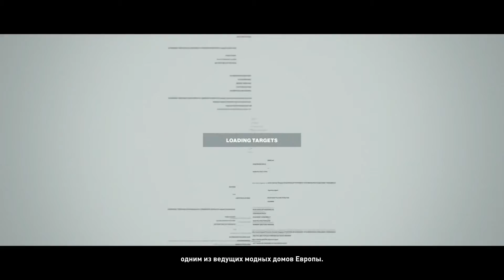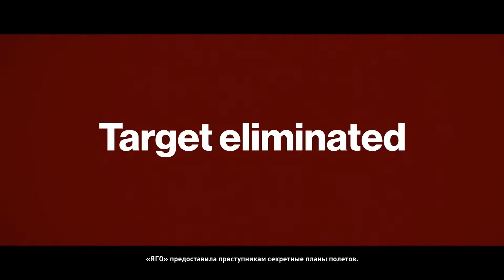Hitman Прохождение на русском #3 - Париж: Встреча [FullHD|PC]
Hitman Прохождение на русском #3 - Париж: Встреча - PC FullHD 1080p
Hitman — Пролог является приквелом предыдущих частей, в нем действия развернутся за 20 лет до событий Absolution, с момента, когда Агент 47 только начал работать на ICA. Остальная часть сюжета будет продолжением последней игры.

Информация по игре:
Игра: Hitman
Платформа: PC, PS4, XBO
Жанр: Стелс-экшен, Шутер
Дата выхода : 11 марта 2016 г.
Разработчик: IO Interactive
Издатель: Square Enix

Системные требования:
Минимальные:
ОС:   64-bit Windows 7
Процессор:  Intel CPU Core i5-2500K 3.3GHz / AMD CPU Phenom II X4 940
Оперативная память: 8 Гб
Видеокарта:   NVIDIA GeForce GTX 660 / Radeon HD 7870

Рекомендованные:
ОС:   64-bit Windows 7 / 64-bit Windows 8 (8.1) or Windows 10
Процессор:   Intel CPU Core i7 3770 3,4 GHz / AMD CPU AMD FX-8350 4 GHz
Видеокарта:  Nvidia GPU GeForce GTX 770 / AMD GPU Radeon R9 290